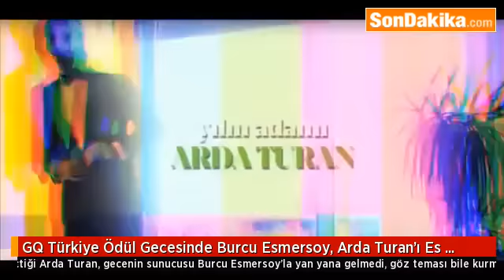Ödül Gecesinde Burcu Esmersoy, Arda Turan'ı Es Geçti